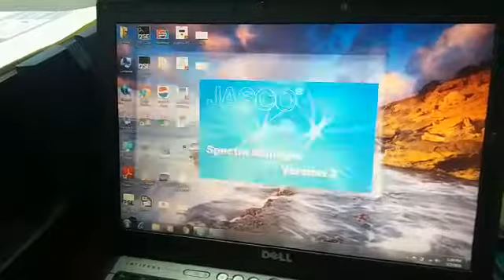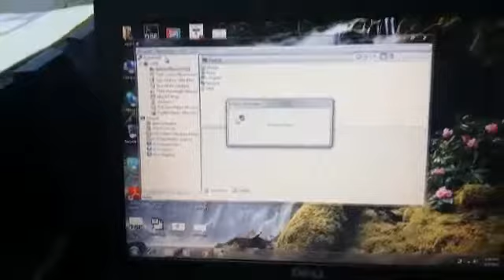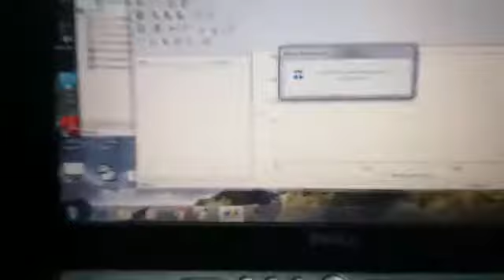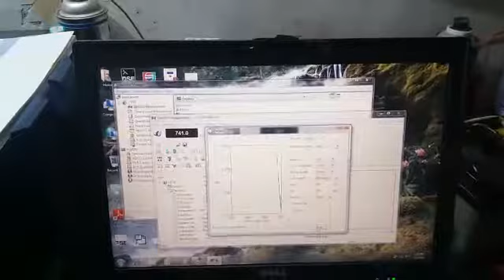v-670 spectrophotometer repairing zam zam power 0300 2134155 0331289123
Zam Zam Power mobile & whatsapp
 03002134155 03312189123 electronic card repair devices manufacturing industrial electronics & electrical machines (v-670 spectrophotometer repairing  ) We provide Diesel Generators and Gas Generators maintenance and  instillation in electrical , electronics & plcs side